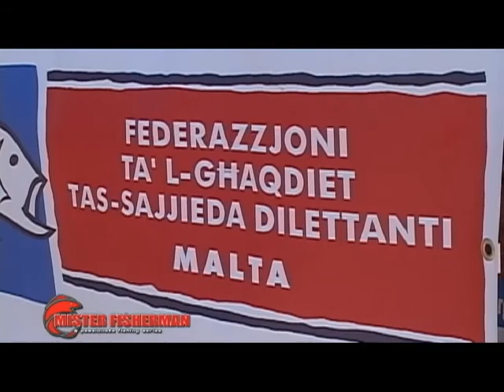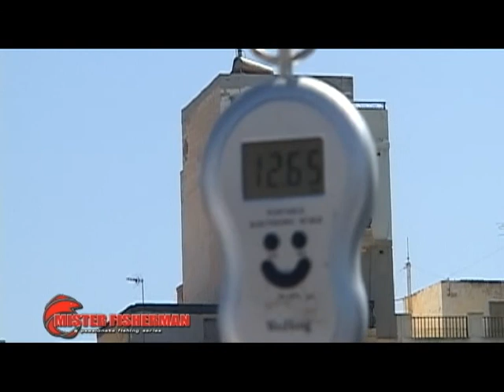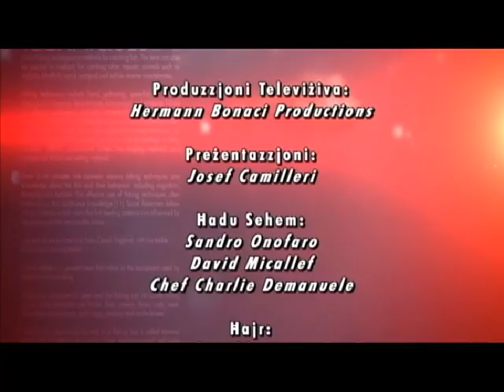Mister Fisherman 2013 Episode 1 Kompetizzjoni ta' l- Alungi Albacore, Long Fin Tunny Competition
In this episode of Mister Fisherman, Episode 1 2013, the popular TV fishing program, Josef, Mr Fish is following a local fishing competition to catch Albacore, Long Fin Tunny (Alungi).
F’dan l-episodju ta’ Mister Fisherman, Episode 1 2013, il-programm televiżiv tas-sajd popolari, Josef, maghruf bhalla Mr. Fish qed isegwi kompetizzjoni tas-sajd lokali ghall- Alungi.